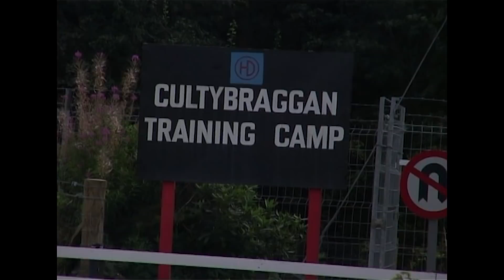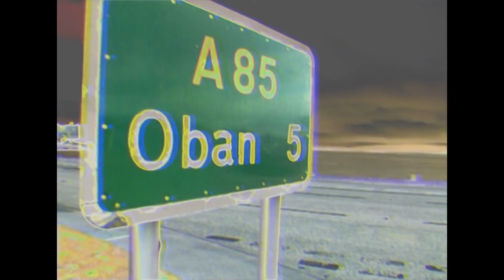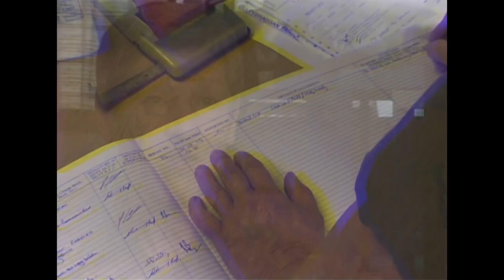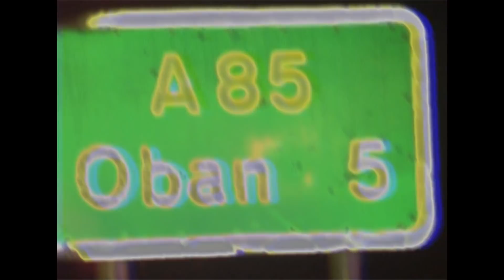The Scottish UFO Capital And Accidental Time Travellers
'Bonnybridge the UFO Capital' of the UK - Bonnybridge is a village in Scotland with an unusual claim, thousands of strange objects have been spotted in the sky above the village.

'Time Slip' - a bizarre phenomenon. Some people find themselves in places miles and miles away from where they just were minutes ago others don't remember where the past few hours or even days went.

'Paranormal Files' is a series that examines extraordinary stories that have happened to ordinary people. These events include some of the most controversial cases recorded in the UK.